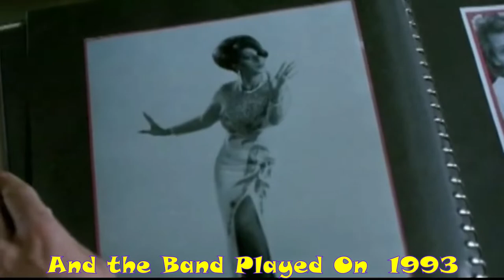Medical Movies (18+)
1998  Patch Adams
2004  Something the Lord Made
2008  Pathology
1990  Flatliners
1992  Article 99
1991  Doc Hollywood
1985  Bad Medicine
1993  And the Band Played On
2002  John Q
1998  Doctor Dolittle
1975  One Flew Over the Cuckoo´s Nest
1994  Mary Shelly´s Frankenstein
1995  Outbreak
2010  Shutter Island
2008  Autopsy
1993  Malice
1988  Dead Ringers
1985  Re-Animator
1991  Body Parts
1978  Coma
1990  Awakenings
2004  Blessed
1998  The Dentist 2
2010  You Don´t Know Jack
2016  A Cure for Wellness
1989  Gross Anatomy
2013  The Physician
1970  M*A*S*H
1993  The Fugitive
1997  Miss Ever´s Boys
2016  Miracles from Heaven
2017  The Institute
1982  Young Doctors in Love
1992  Medicine Man
1999  Girl, Interrupted
2017  Needlestick
2006  Candy Stripers
2001  K-PAX